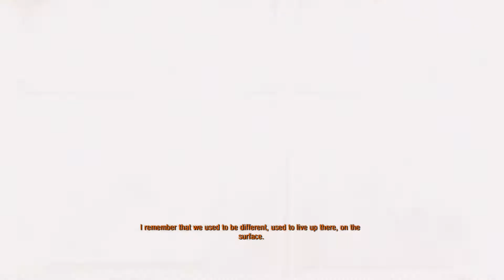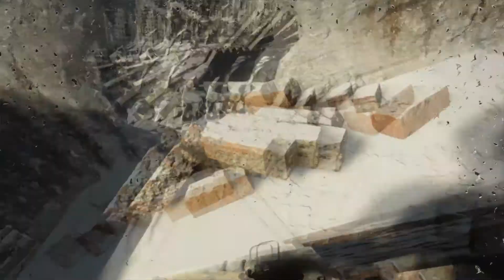Metro Exodus 2035 Gameplay Walkthrough Part 1